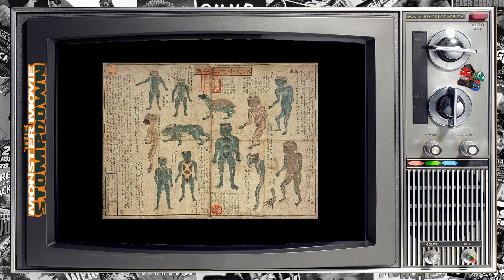An Age of Monsters Teaser Trailer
The guys have a special announcement! They start work on their first feature length documentary in 2024! This is a heart felt dream from the guys for a while and they have been working hard behind the scenes to get this rolling. An Age of Monsters is coming!!
MonsterMovieStompdown is a podcast dedicated to monster movies from all era's and around the world. Join Sludge, Mark, Ruben, Stompy & Frank as they review the best and the worst of monster movies, indulge in movie trivia, monthly contests, exclusive weekly content like TheUnderdogs, MonsterMashWednesday, FridayNightFights, and more!

Your One Stop Chomp For All Things Monster Movies!